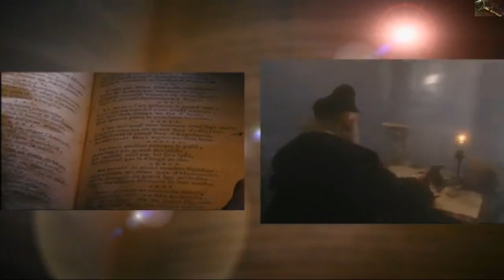Nostradamus Prophecies for 2024, Century 1, Quatrain 3